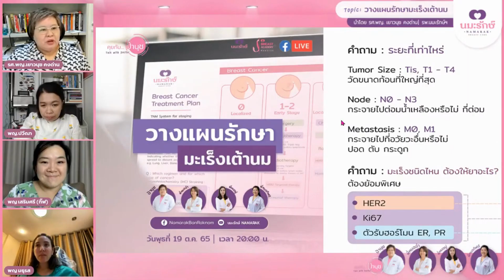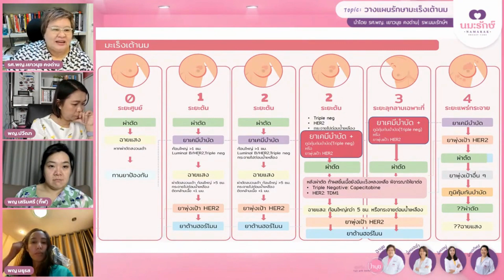Recap: EP.105 "วางแผนรักษามะเร็งเต้านม”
การวางแผนการรักษา วินิจฉัยจาก
1. ระยะของมะเร็ง โดยดูได้จากขนาด การกระจายไปต่อมน้ำเหลืองและการกระจายไปอวัยวะอื่นๆ
2. ชนิดของมะเร็ง เพื่อวางแผนในการให้ยา

เมื่อทราบข้อมูลข้างต้นจะช่วยในการวางแผนเรื่อง ผ่าตัด การให้ยาเคมีบำบัด การฉายแสง ยาเคมีบำบัดอื่นๆ เช่น ยาต้านฮอร์โมน ยาพุ่งเป้า หรือภูมิคุ้มกันบำบัด

📍รับชมคลิปเต็มได้ที่ หรือ

💬 โดย: ทีมแพทย์เฉพาะทาง โรงพยาบาลนมะรักษ์ฯ ป้านุช พี่หมอจ๋า พี่หมอกิฟต์ พี่หมอมู่และพี่หมอบัว